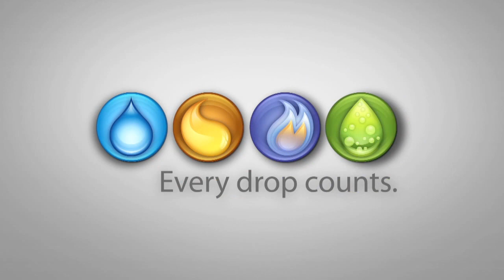Vision Durchflusssensoren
DURCHFLUSS PREISWERT UND SICHER ÜBERWACHEN UND ZÄHLEN

überall, wo der Durchfluss von Wasser, Getränken, Kühlwasser zuverlässig und preiswert gezählt, oder überwacht werden muss, ist das Einsatzgebiet der Vision Durchflusssensoren.

H. Hermann Ehlers GmbH